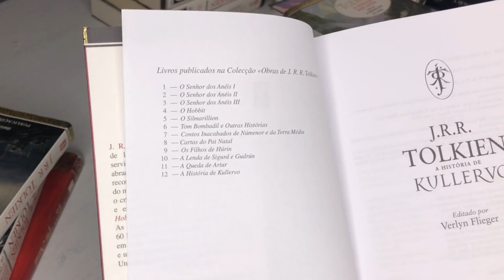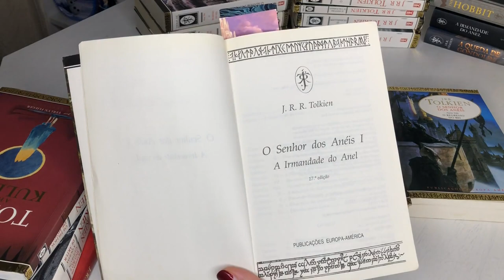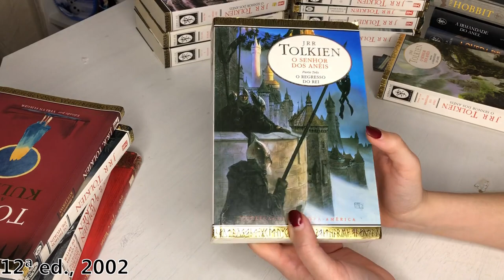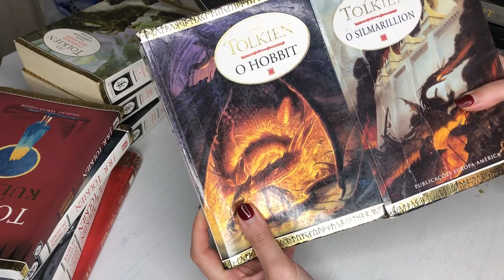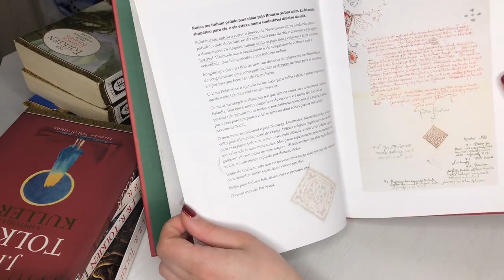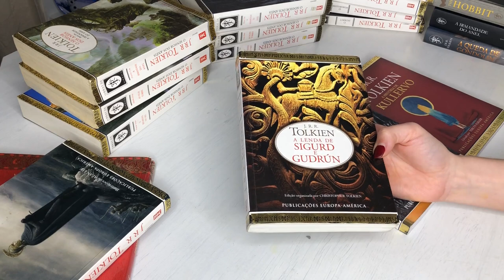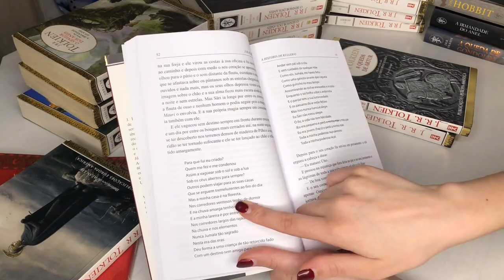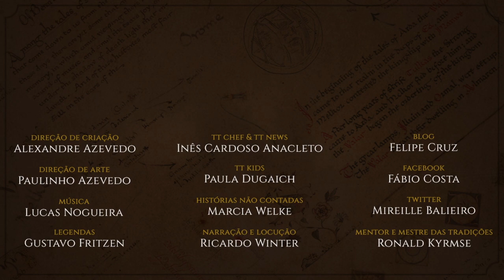"Obras de J.R.R. Tolkien" da Europa-América (Coleção Branca) | TT 552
A Europa-América foi a editora responsável por publicar as obras de J.R.R. Tolkien em Portugal durante quase 40 anos.
Hoje iremos mostrar as edições que foram lançadas desde o início do Séc. XXI.
Temos as obras principais do Legendário, como “O Hobbit” e “O Senhor dos Anéis”, mas também obras fora da Terra-média, como “A Queda de Artur” e “A História de Kullervo”.
Confira o vídeo para explorar todas estas edições!

Ao usar este link tageado do TT você pode escolher qualquer produto na Amazon e ajudar o canal

CONFIRA TAMBÉM!

*TRILHA SONORA*

Trilha sonora do vídeo:
Músicas: Valfenda, Aredhel e Ëol, A Última Canção de Bilbo, Beren & Lúthien

TAGS E HASHTAGS:

J.R.R. Tolkien, Tolkien, Europa-América, O Senhor dos Anéis, O Hobbit, O Silmarillion, Contos Inacabados, As Aventuras de Tom Bombadil, As Cartas do Pai Natal, Os Filhos de Húrin, A Lenda de Sigurd e Gúdrun, A Queda de Artur, A História de Kullervo